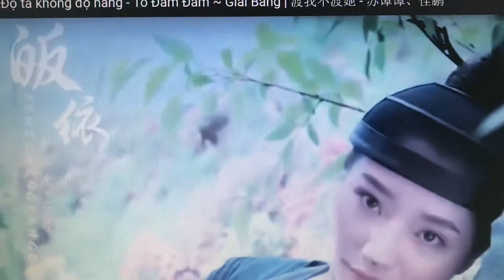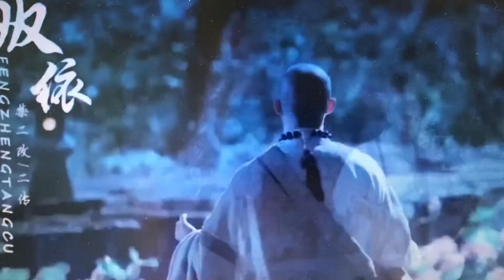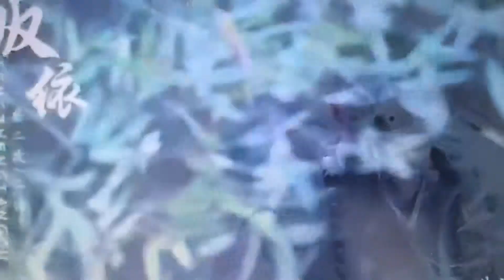Hiền Năng Nguyễn- Độ ta không độ nàng